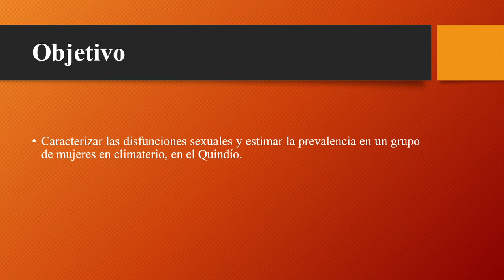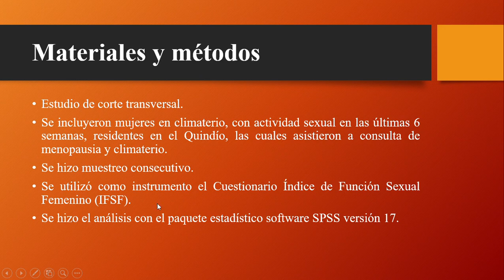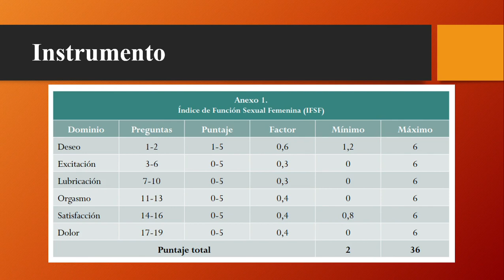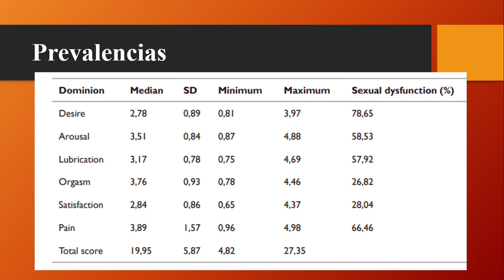(GPO-14)Menopausia y sexualidad: caracterización de las disfunciones sexuales en el climaterio.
Menopausia y sexualidad: caracterización de las disfunciones sexuales en el climaterio, en mujeres  del Quindío, 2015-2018.